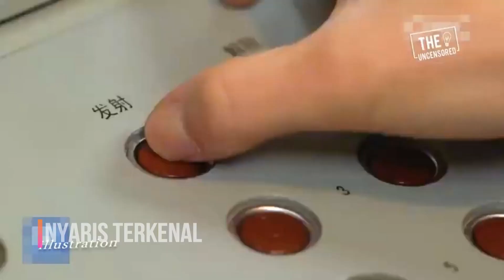CHINA KETAR KETIR VIETNAM SECARA TERANG TERANGAN MENDUKUNG MANUVER AS DI LAUT CHINA SELATAN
Bukan kejutan jika Vietnam akhirnya memilih mendukung kehadiran Amerika Serikat di Laut China Selatan.

Pada pertemuan virtual sehari sebelumnya, Menteri Luar Negeri Tiongkok Wang Yi mengatakan kepada para Menteri luar negeri Asia Tenggara bahwa Amerika Serikat campur tangan dalam perselisihan teritorial dan memperkuat penempatan militernya di wilayah yang diperebutkan “untuk tujuan politiknya sendiri”.

Menteri Luar Negeri Vietnam mengatakan justru sebaliknya bahwa Tiongkok adalah pengganggu sebebarnya, dengan manuver klaim ekspansif Beijing terhadap teritorial maritim beberapa negara ASEAN.